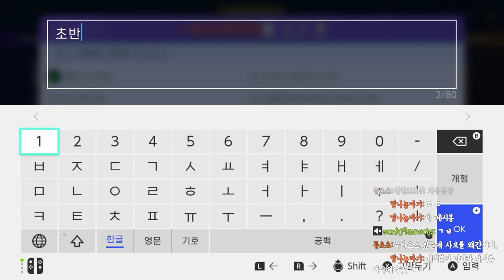[포유나] 서포트 캐릭으로 팀 캐릭 극대화 시키기!!!ㅎㅎ즐거운 포유나 생활^^